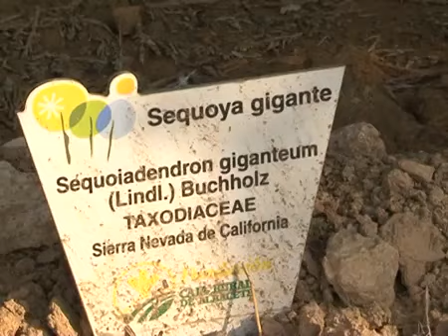5 junio 2014, día internacional del medio ambiente (INFANTIL 3 Y 4 AÑOS)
LOS ALUMNOS DE 3 Y 4 AÑOS DE EDUCACIÓN INFANTIL VISITAN EL JARDÍN BOTÁNICO EN ALBACETE